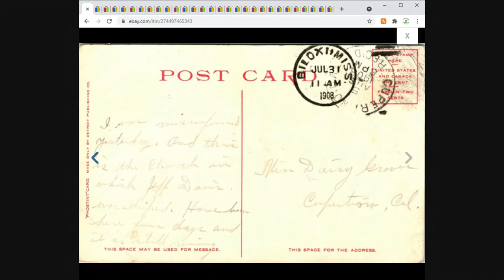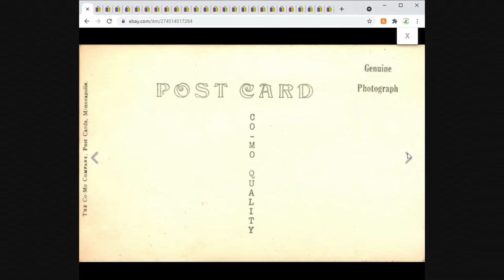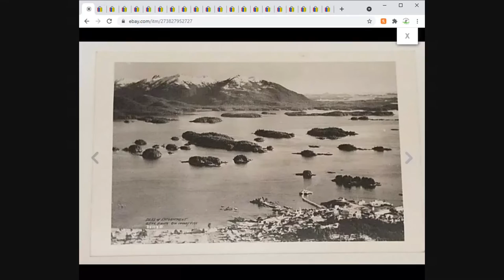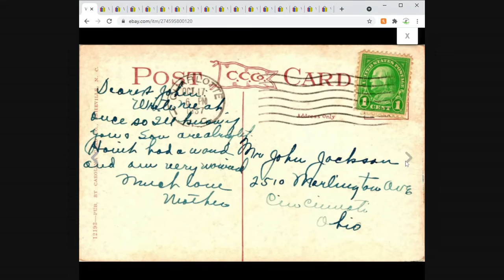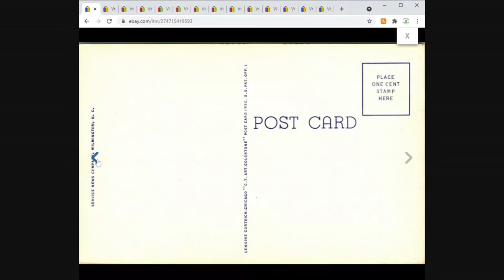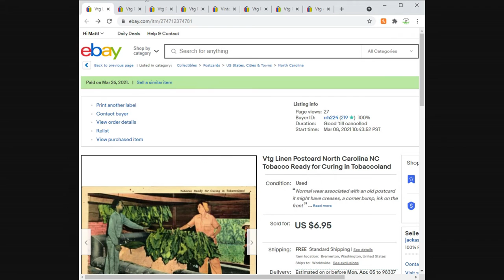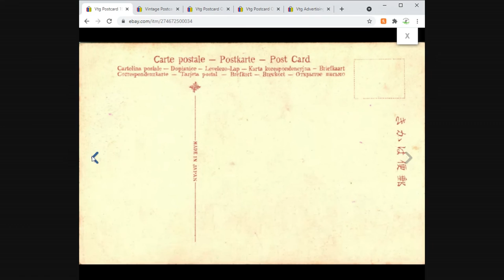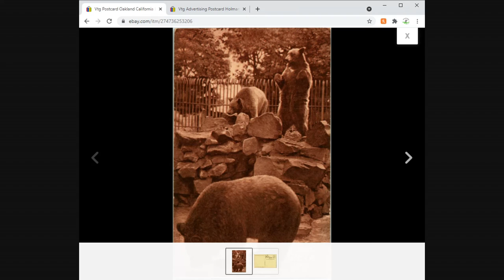Vintage Postcards : What Sells On Ebay 2021 Sales For Week of March 27 Value Collecting & Design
Vintage postcard sales for 3/21-3/27
First of weekly Postcard-Only What Sold Videos
A look at sale prices, design, and new additions to peoples' collections